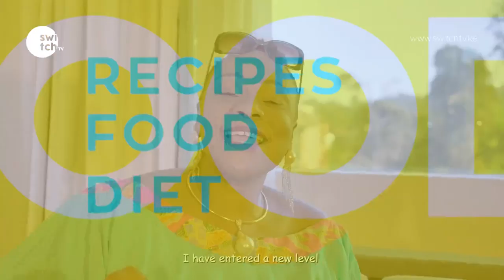Stereotypes surrounding people living with albinism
Alan Albert, Founder Black Albinism Initiative, joins us to discuss albinism in Kenya. What would you like to ask him?

Connect with Switch Tv Kenya Online!